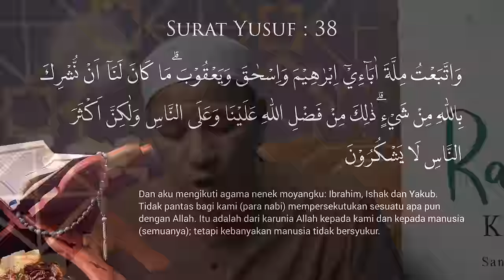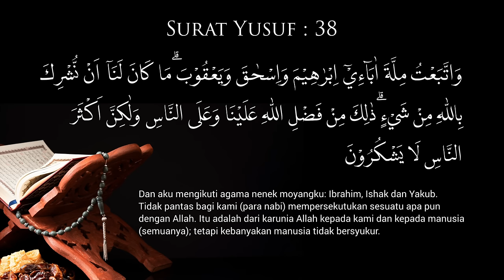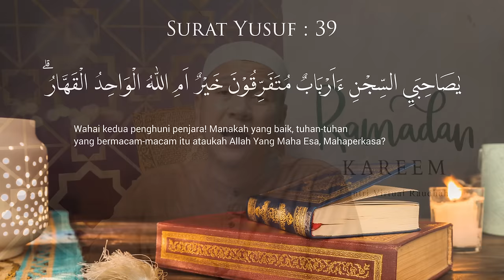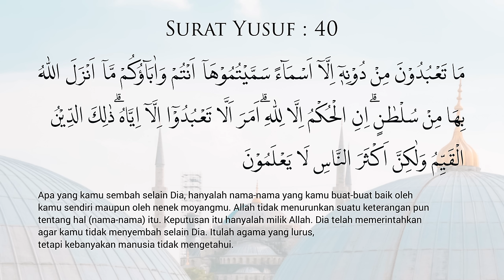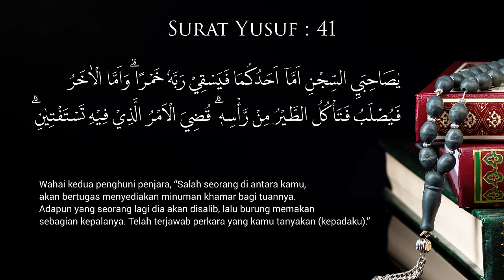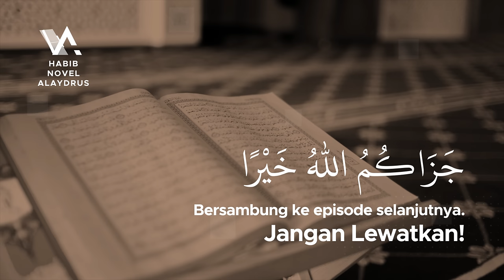KEHIDUPAN NABI YUSUF DI DALAM PENJARA - Tadabbur Surat Yusuf Eps 16;; Habib Novel Alaydrus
Jazaakumullaah khoiron ☺️🙏

Info Lengkap klik KEHIDUPAN NABI YUSUF DI DALAM PENJARA - Tadabbur Al-Qur'an Surat Yusuf Eps 016;; Habib Novel Alaydrus